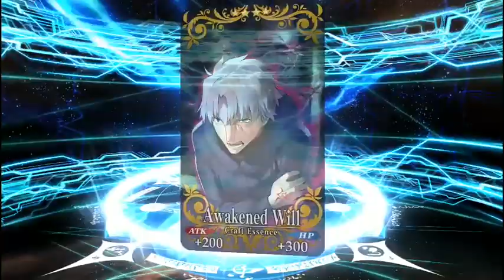Fate/Grand Order NA - Knights of the Round Summoning (500+ SQ)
It's been a while since I last recorded a pull video. What with between a new job, a new phone, and some computer troubles and all that. However I have been listening to podcasts about Arthurian legends so I'm more interested than ever to roll for Saberlot and Gawain. So after spending a little more than I would have liked, let's do this.

Also rate up is a tremendous lie.

This rate up includes:
Artoria Pendragon [Lancer] (5* Lancer)
Lancelot [Saber] (4* Saber)
Gawain (4* Saber)
Artoria Pendragon [Saber/Alter] (4* Saber)